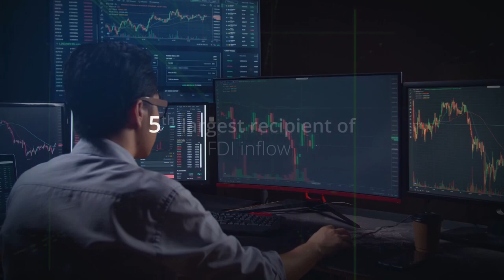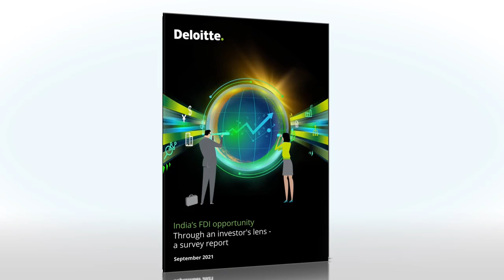Deloitte | India's FDI opportunity | Now released